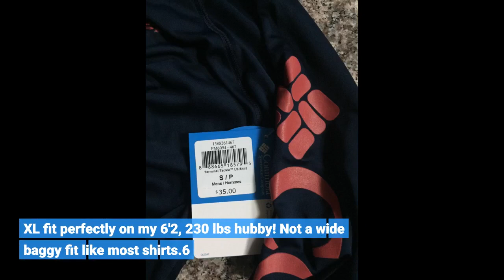Columbia Terminal Tackle Long Sleeve Shirt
If you fish, boat, or are just active outdoors, these shirts are a must have. I live in Florida, and we fish, boat , and dive constantly. Columbia sun-block shirts are my go to clothing.
The material is comfortable and light, and they keep you cool, even in the heat of the Florida sun. The material wicks away sweat as well so you never feel sticky or sweaty.
Great outdoor clothing. I wear them all the time.
5 stars! Love! Really wanted a big fit cover up to block from sun. This is now my lake signature look. Ordered 2...